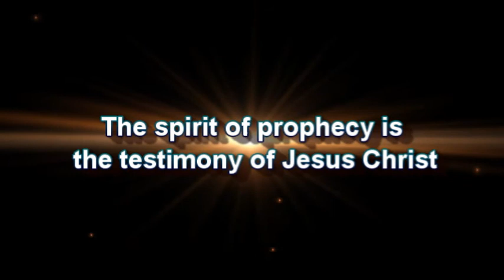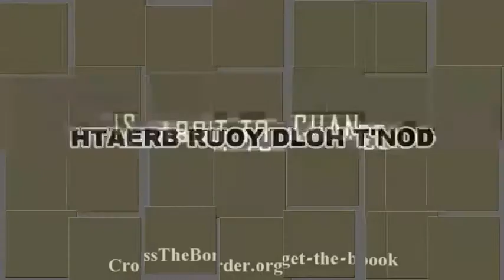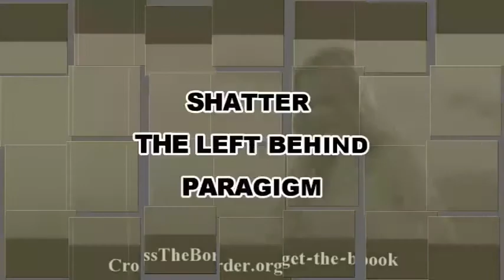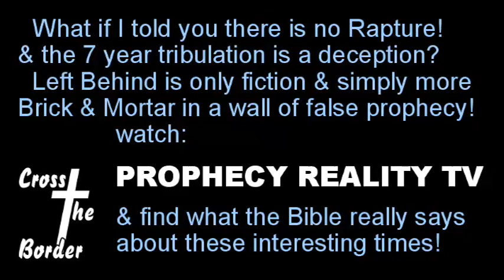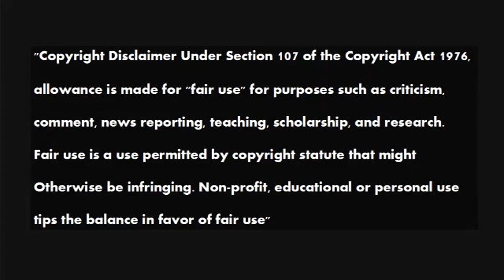Greg Anthonys Investigative Journal 20160621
Greg discusses Albert Pike, Putin, Obama and the Vatican led NWO